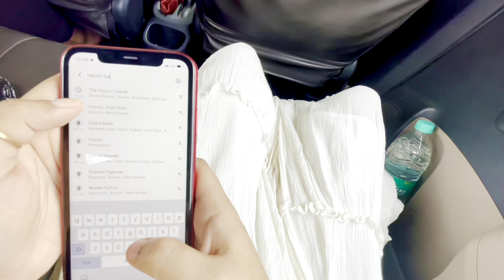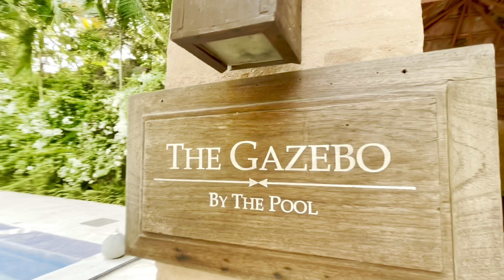Zamindari Thali at The Rajbari Bawali | New Vlog | Explorer Tiyasha